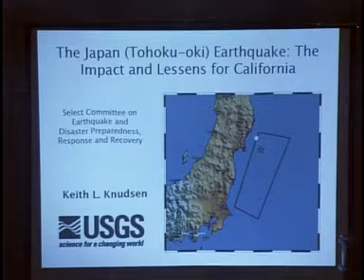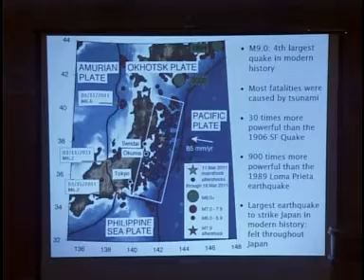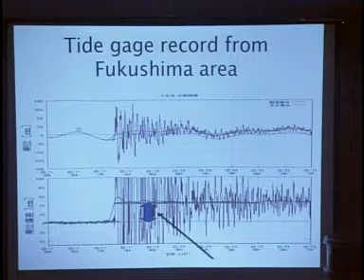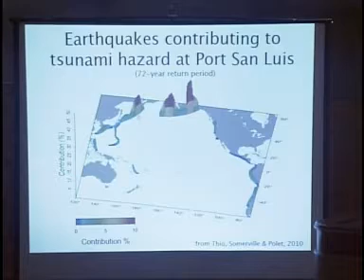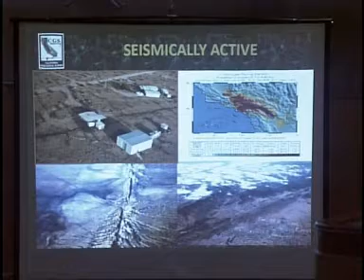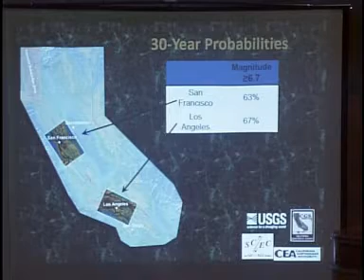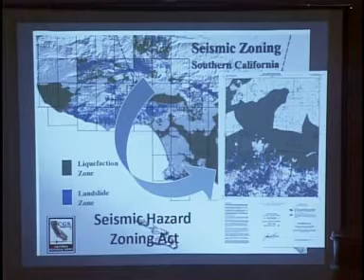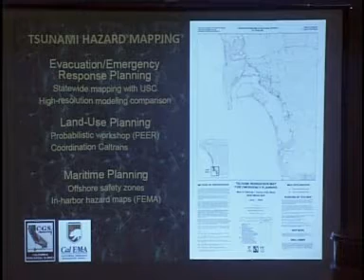Senate Informational Hearing on the Japan Earthquake Part 1 3/21/2011